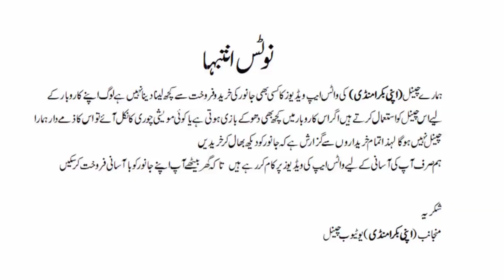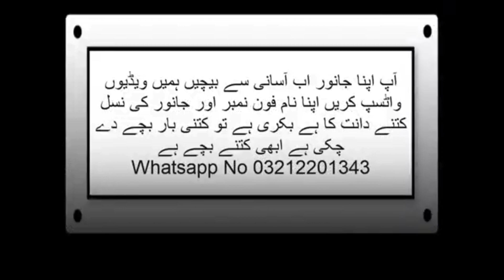Dudh Wali Bakriyan 3 Bacchon ke Sath Bital Breeder Cheapest Mandi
دودھ والی بکریاں تین بچوں کے ساتھ چار بچوں کے ساتھ  موجود ہیں بیتل بریڈر گلابی بریڈر  آج کی ویڈیو میں موجود